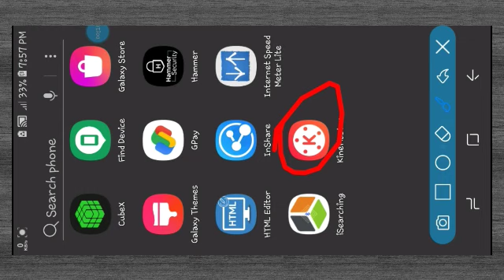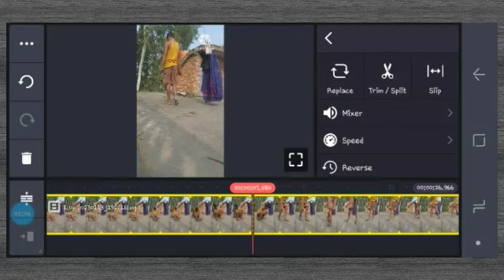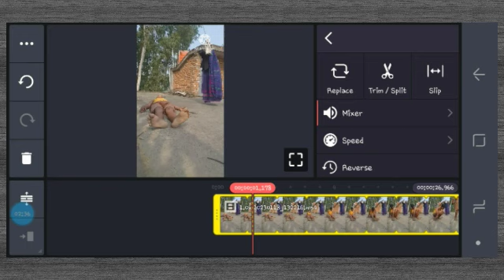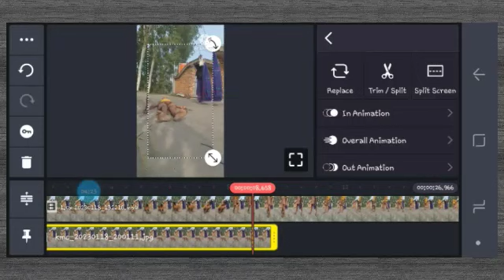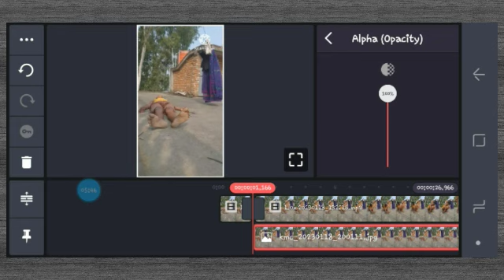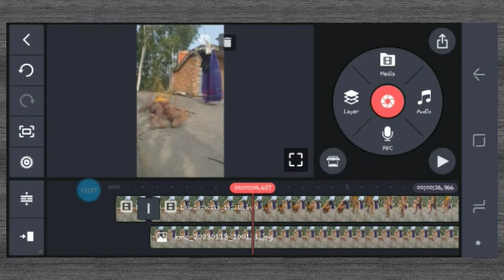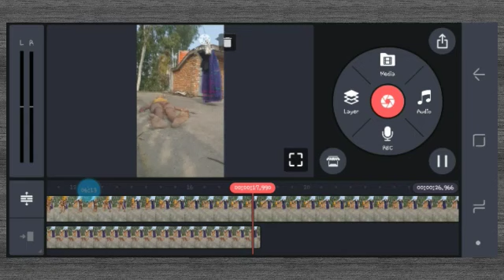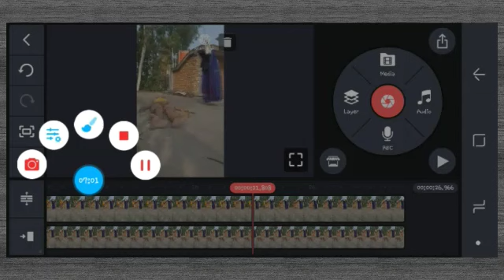আত্মা বেরিয়ে জাবার ভিডিও বানানো শিখুন খুব সহজে .Das babu bangali vai.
আত্মা বেরিয়ে জাবার ভিডিও বানানো শিখুন খুব সহজে.😱